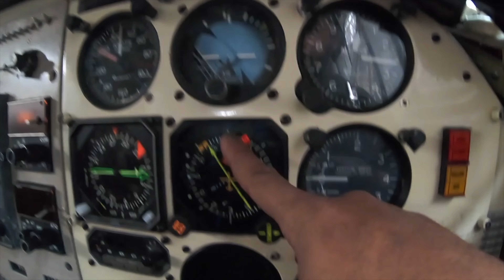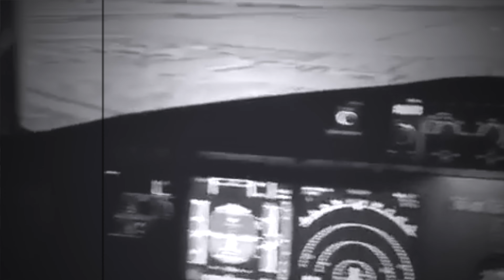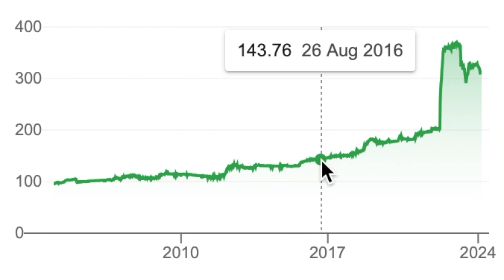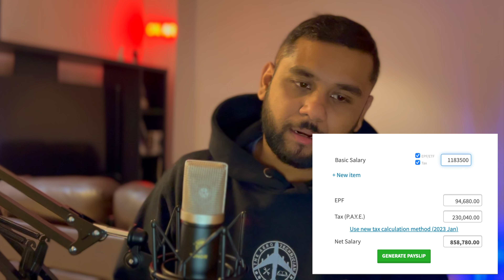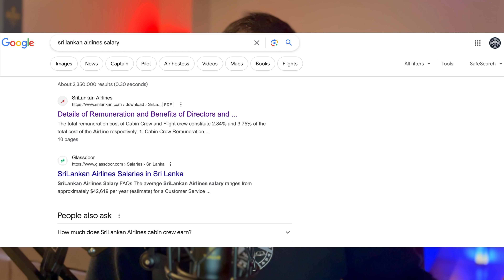Pilot Salary Sri Lanka | ශ්‍රී ලංකන් ගුවන් සේවයේ නියමු වැටුප්.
DM me if you hava any question/ප්‍රශ්නයක් තියනවානම් මට msg එකක් එවන්න

ශ්‍රී ලංකන් ගුවන් සේවයේ නියමුවෙකු කොපමණ මුදලක් උපයන්නේදැයි ඔබ කවදා හෝ කල්පනා කර තිබේද? මෙම වීඩියෝවෙන් අපි ගුවන් කාර්ය මණ්ඩල සාමාජිකයින්ගේ වැටුප් හෙළි කරන අතර ශ්‍රී ලංකන් ගුවන් සේවයේ සේවය කිරීමේ වරප්‍රසාද සහ ප්‍රතිලාභ පිළිබඳව සාකච්ඡා කරමු. ශ්‍රී ලංකාවේ ගුවන් නියමු ඉපැයීම් සහ ගුවන් සේවා කර්මාන්තය පිළිබඳ සත්‍යය සොයා බලන්න.

Have you ever wondered how much a pilot for Sri Lankan Airlines earns? In this video, we reveal the salaries of air crew members and discuss the perks and benefits of working for Sri Lankan Airlines. Find out the truth about pilot earnings and the aviation industry in Sri Lanka.

0:00 හැඳින්වීම
03:01 ශ්‍රී ලංකන් ගුවන් සේවයේ පළමු නිලධාරියාගේ වැටුප
05:06 ශ්‍රී ලංකන් ගුවන් සේවයේ කපිතාන්වරයාගේ වැටුප
06:01 වැටුප් ගණනය කිරීම් සිදු කිරීමට උපකල්පනය කරන ලදී
08:20 මම ගුවන් නියමුවෙකු විය යුතුද?